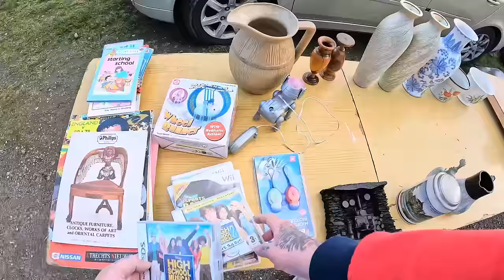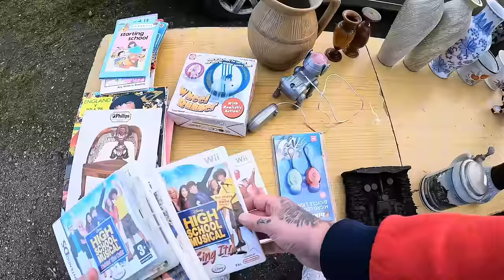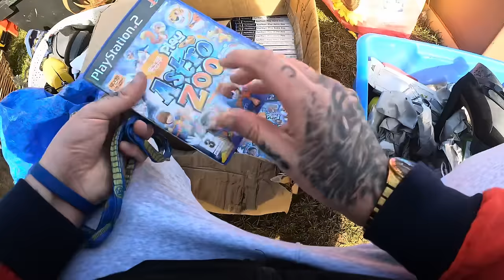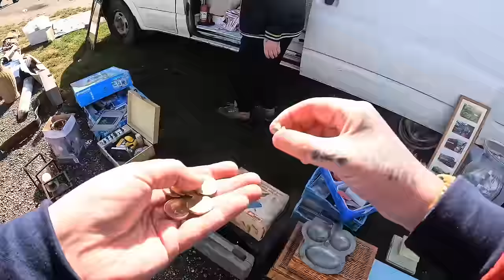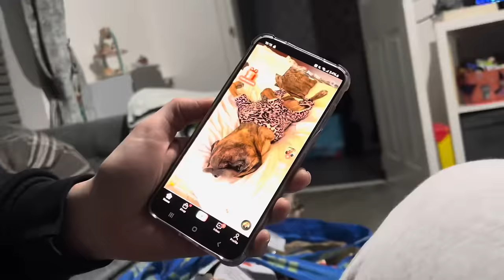Spent So Much Money At This Carboot Sale | Uk eBay Reseller